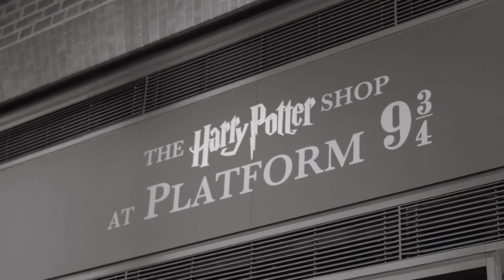EL MUNDO DE HARRY POTTER, EL HOGWARTS EXPRESS, EN UNIVERSAL STUDIOS, ORLANDO, FLORIDA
Caminando en el mundo de Harry Potter y paseando en el Hogwarts Express, en Universal Studios de Orlando, Florida,  aquí se vive la magia, puedes interactuar con tu varita mágica y ser un mago de verdad. Disfruta y vive estos momentos mágicos.

Seguiremos Caminando, 😎

like.